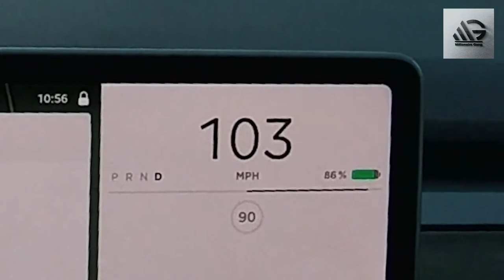Tesla Model 3 P VS Porsche 911 Drag Race | tesla stock | tesla stock analysis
Hello Viewers
      This Video is about the Tesla Model 3 P VS Porsche 911 - Drag Race.
Tesla model 3 is amazing car and drag race between Porsche 911 and tesla model 3 was great. And finally we came to know that which is the fastest car.

2) Like Videos
3) Comment On Videos
4) Share Videos

 tesla stock tsla stock tesla fsd tesla news tesla stock analysis